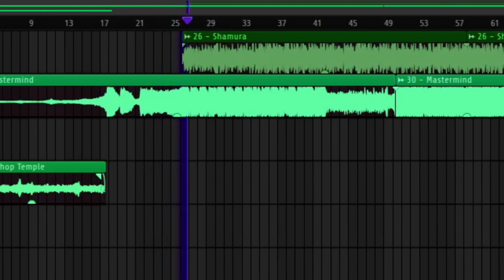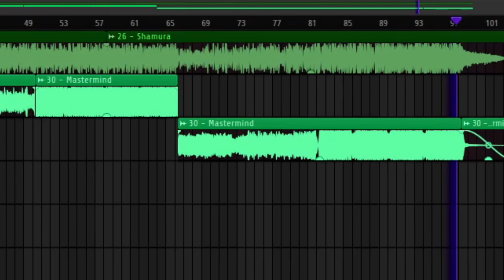I put Cult of the Lamb's Shamura on DOOM's Mastermind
two giant enemy spiders who got their central nerve systems split in two AND both have a 4/4 halftime boss theme in D minor
the tempos are just 11 BPM apart too
Original Tracks:
River Boy - Shamura (Cult of the Lamb OST)
Mick Gordon - Mastermind (DOOM OST)